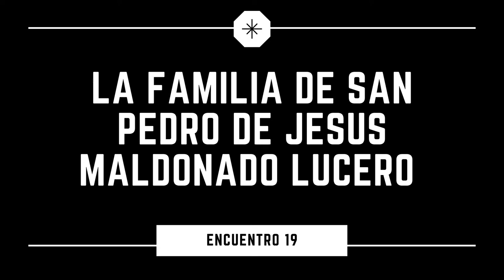Encuentro 19: LA FAMILIA DE SAN PEDRO DE JESÚS MALDONADO LUCERO